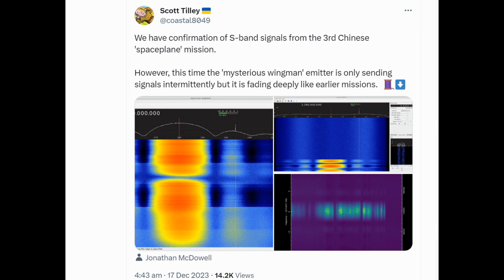China's Shenlong Spaceplane Raises Questions with Mysterious Object Release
China's secretive Shenlong spaceplane, on its third mission, has unveiled a puzzling development—six enigmatic objects resembling drones. The purpose and signals emitted by these objects remain unclear, sparking speculation and intrigue within the space exploration community.